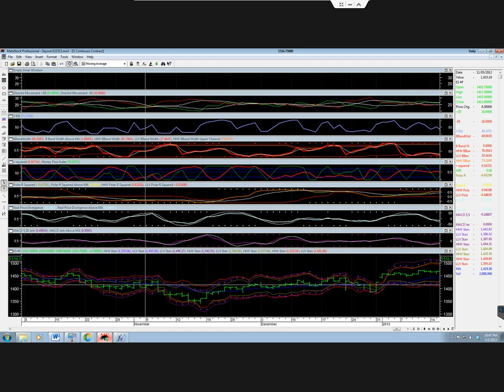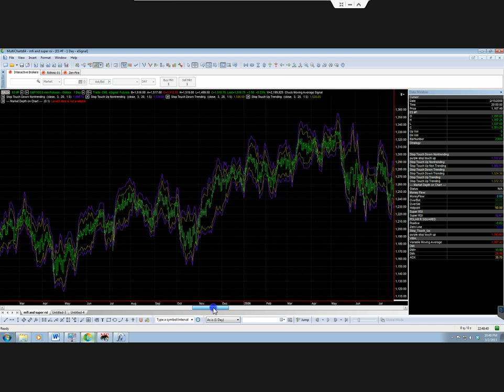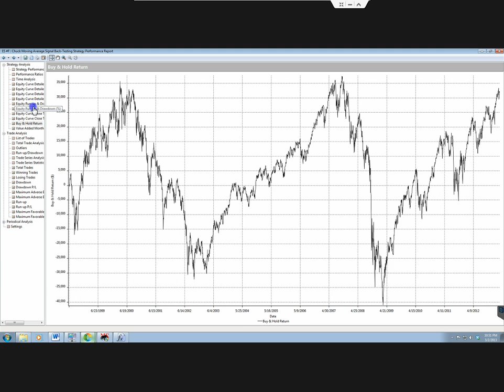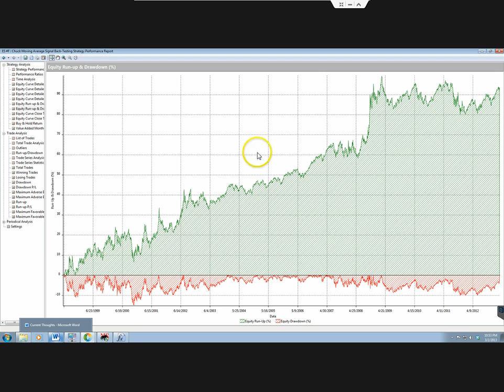One Example of a Multicharts Trading System Stopped by Quantitative Easing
-This is an optimization of a trading system that worked very well for 10 years until quantitative easing.  Then it flat lined once quantitative easing began.